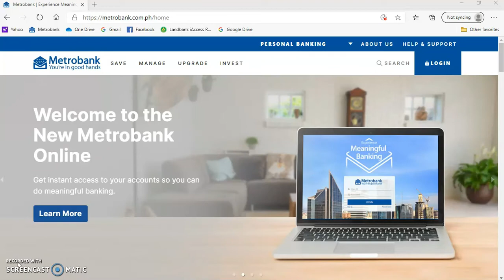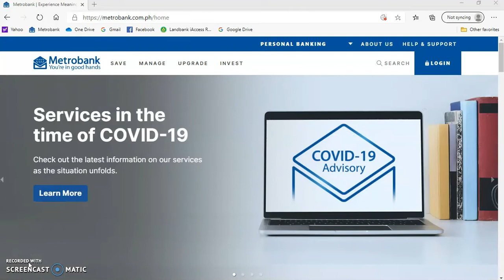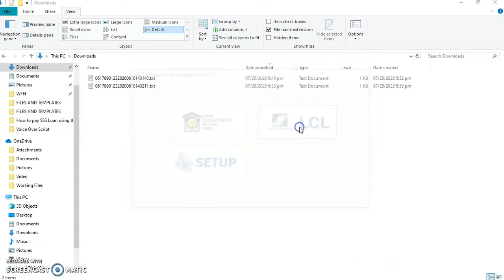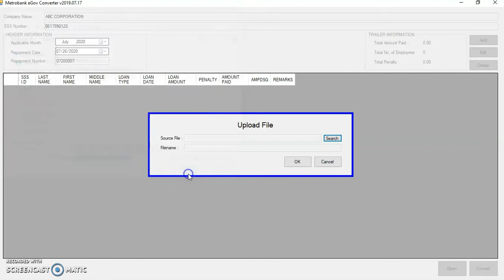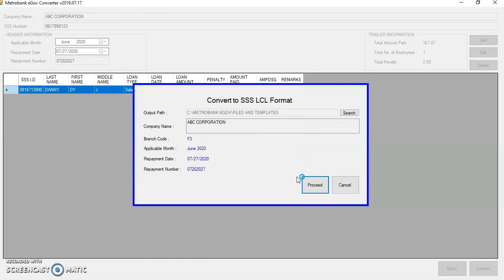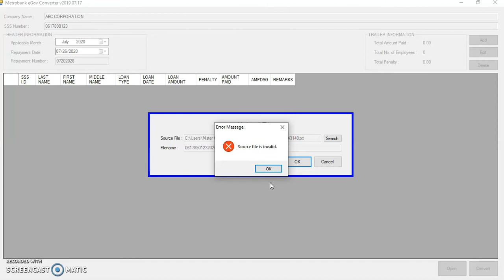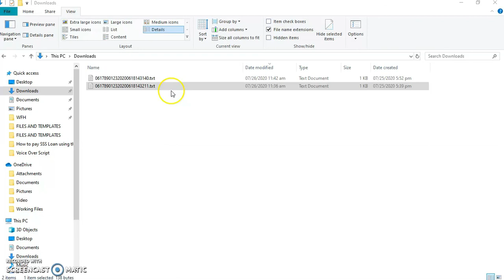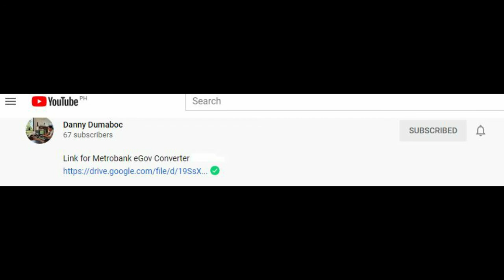HOW TO PAY SSS LOAN THRU ONLINE USING THE METROBANK eGOV CONVERTER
A tutorial video on processing your SSS Loan payment thru online using the Metrobank eGov converter for Bancnet.